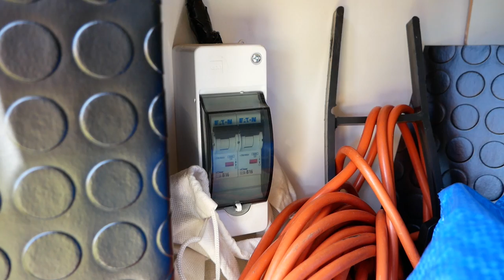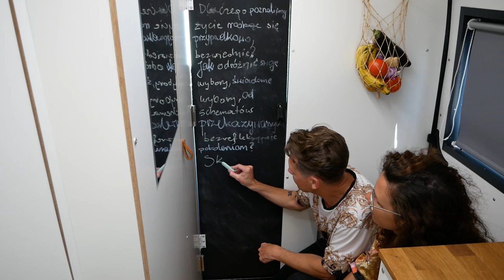BUS PRZEROBIONY NA APARTAMENT - VAN TOUR - Foxes in Eden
🔧 Chesz mieć swojego kampera? Wejdź na Internetowy Poradnik Budowy Kampera

Poznajcie Zosię i Kubę, którzy swoje mieszkanie w Warszawie zamienili na piękny apartament na kołach. Samodzielnie przerobili Citroena Jumper na kampera, o czym opowiedzą w tym odcinku van tour. Jest to jeden z najpiękniejszych samodzielnie wybudowanych vanów, jakie widzieliśmy. Historia oraz sposób postrzegania świata przez naszych bohaterów może stać się inspiracją dla wielu osób zastanawiających się nad van life'm.